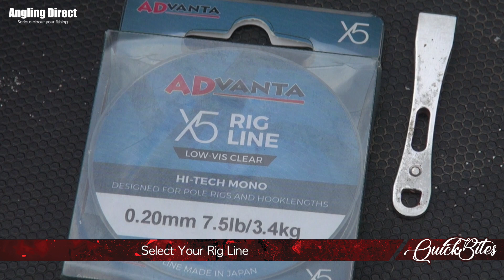AD QuickBite - How To Tie A Spade End Hook Using A Hook Tyer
Find more info on all the products featured in the video

AD QuickBite - How To Tie A Spade End Hook

In this AD QuickBite video we show you exactly how to tie a spade end hook using a hook tyer.